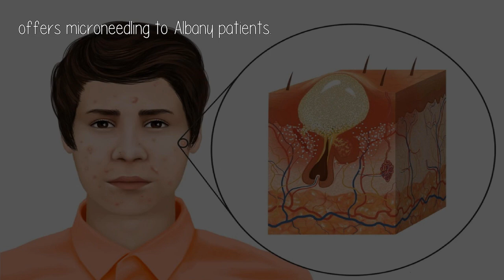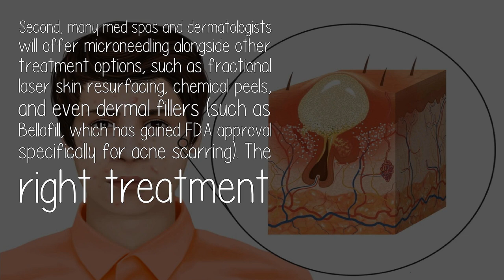Is Microneedling Effective And Safe For Acne Scars?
Full disclosure: I work for an agency that regularly creates web content for the medical industry. My answer is the result of working with dozens of dermatologists and medical spa clients, including Spa One at The Plastic Surgery Group, which